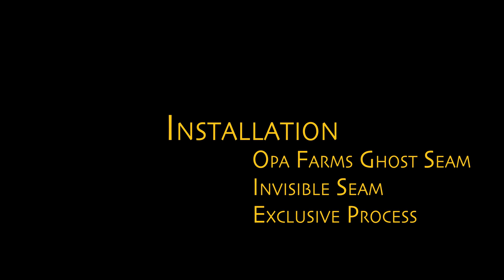Opa Farms Synthetic Turf Installation - Hollister CA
Another quality Turf installation from Opa Farms.  for more information about our exclusive Ghost Seam Process. We use only the highest quality turf and our installations are done with the best materials and workmanship available.